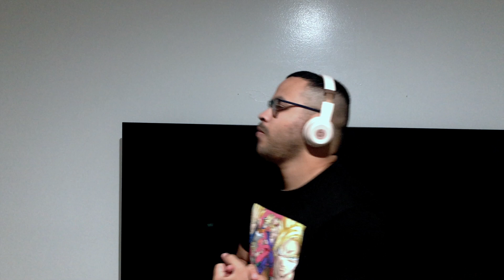LYRICIST Reacts & BREAKS down Crimson Cloud Game Edit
Back with the last theme song for DMC 5! Jump down below to let me know your thoughts and opinions of this track! You've all been so amazing. Keep it up!